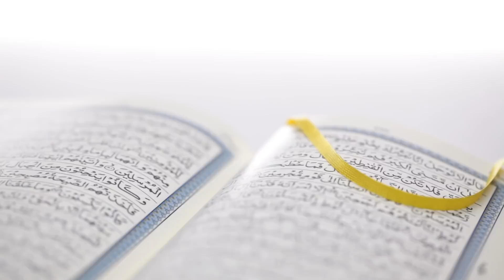Understanding Trials & Difficulties [Juz 3] - Nouman Ali Khan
This Ramadan rediscover the beauty of the Quran with Quranic Gems.

Allah will never give us a challenge that we cannot overcome. Every difficulty we face is custom tailored to our capacity to handle it.

- For more lectures by Nouman Ali Khan